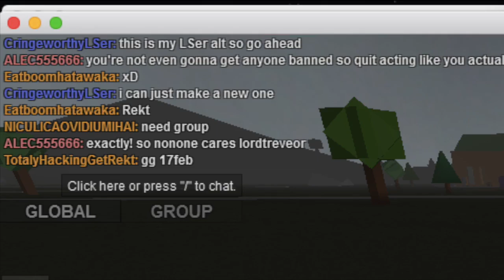More L-Ser in Apoc Rising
This video is about More L-Ser